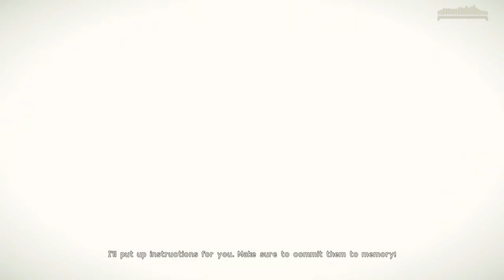B Ginnings - Let's Play Nier: Automata - PART 22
Chris and Sam press forward with their B Playthrough as 9S, AKA Nines, and hit the ground running by dialing in the brightness settings yet again.  Incredible gameplay!  Stunning!

Let's Play Nier: Automata!

The first and second playthroughs follow the respective views of 2B and 9S during an initial invasion. After opening a route for future missions, they are then sent to clear out machine threats for the Resistance, led by Anemone, who provides the duo with support. During their missions, 2B and 9S discover groups of non-hostile machines, including a pacifist group led by Pascal; battle Adam and Eve, physical manifestations of the machine network who reveal that their creators were destroyed centuries ago; and see A2, a rogue android on the run from YoRHa. Adam is killed by 2B after he captures 9S. Eve goes mad with grief and drives the machines under his command into a frenzy. 2B and 9S kill Eve to end the rampage, but 9S becomes infected with Eve's logic virus, forcing 2B to kill him. However, 9S's consciousness survives within the local machine network. During his recuperation following Adam's death, 9S discovers a glitch in YoRHa's servers when syncing himself and 2B, and learns that humanity was extinct long before the alien invasion. Their last remnant is a Moon-based server holding humanity's history and incomplete genome remains. YoRHa perpetuates the myth of their survival to maintain morale and give androids a "god" to believe in.